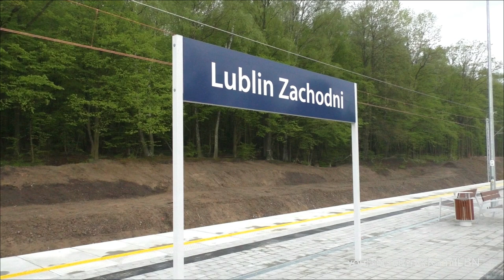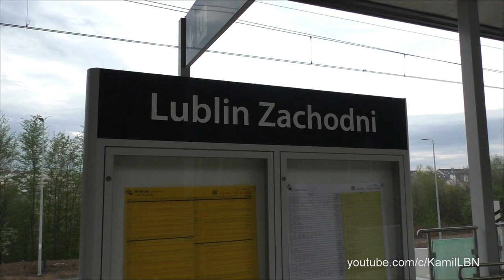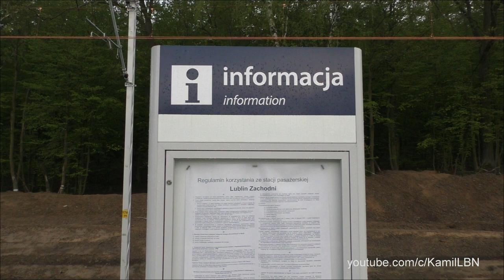Griffin z Zamoyskim i Gama w podsyle - zatrzymanie w Lublinie Zachodnim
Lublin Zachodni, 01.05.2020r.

Zatrzymanie Zamoyskiego z EU160-009 i SU160-005 na nowym przystanku Lublin Zachodni. Gama zapięta za Griffinem jest podsyłana na zimno do Lublina. Na filmie zatrzymanie oraz odjazd z peronu, spojrzenie na nowe miejsce i otaczające je leśne klimaty.

Nadchodzi pierwszy dzień maja. Południe zdążyło już minąć, na razie nic nie zwiastuje ciekawostki, jaka pojawi się wieczorem w Lublinie. Nagle zaczynają płynąć wieści o ciekawym podsyle, jaki jedzie na dzisiejszym TLK 83107. Jeszcze bardziej niepodziewanie nadchodzi burza. Patrząc jak zmieniła się pogoda, pojawiają się myśli, że tym razem nie uda się łapać na znajdującej się na drugim końcu miasta linii 7. Jednak koło 18. deszcz ustaje i można wyruszyć na szlak.

00:00 Tablica najnowszego przystanku w granicach Lublina.
Dla podróżnych otwarty został 15 grudnia 2019 roku razem z odcinkiem linii 7.

00:10 Kierunki dokąd można dostać się biegnącym tu szlakiem.

00:20 Tor właściwy w kierunku Motycza. Na razie tylko po nim odbywa się regularny ruch.
Drugi ma zostać otwarty pod koniec tego roku. Po prawej stronie dojazd do peronu od ulicy Węglinek.

00:28 Szlak biegnie do Lublina.
Właściwy tor dla tego kierunku jest jeszcze nieukończony.

00:37 Obok znajduje się Stary Las i rezerwat przyrody.
Cały czas w tle słychać piękne dźwięki. Bliskość lasu i dobiegające odgłosy przyrody nadają temu miejscu niepowtarzalnego klimatu.

00:45 Na przystanek można wejść też od Starego Lasu.
Jest to też jedyne w okolicy przejść przez tory, dokładnie pod nimi.

Niestety legalnie linię 7 można przekroczyć dopiero w oddalonym o około 2,5 kilometra Stasinie, lub pokonując taki dystans w drugą stronę i wykorzystać wiadukt na ul. Janowskiej. Szkoda, że nie pomyślano o budowie chociaż jednego przejścia pod torami, czemu w wielu miejscach sprzyja ukształtowanie terenu. Teraz zbudowanie takiego będzie bardzo trudne, a z racji prędkości na magistrali przejście w poziomie szyn odpada.

00:53 Od Stasina płynie już dobrze znane echo.
Zza łuku wyłania się duet IC i cztery wagony. Jest to TLK 83107 Zamoyski z Piły Głównej z EU160-009 na czele i SU160-005 w podsyle. Ostatnio ta Gama jest ciągana po całej Polsce. 11.05 jechała na tyle Tuwima z Lublina.

Niestety wjazd pociągu to dla niektórych idealna okazja do zabawy przy krawędzi peronu.

W związku ze znowu nie działającym systemem SBL i jeździe po torze niewłaściwym, na czole lokomotywy pojawia się sygnał Pc2. Przy okazji widać ciekawy efekt przy odświeżaniu lamp.

Dodam jeszcze, że jest to pierwszy EU160 na moim kanale. Planowałem materiał już z pierwszej planowej służby, którą Griffiny zaczęły w Lublinie 15.03. Niestety uniemożliwiła to panująca sytuacja. Jak każdy mam nadzieję, że skończy się ona jak najszybciej i będzie można zebrać materiał na jakąś gustowną składankę.
Nowa maszyna nawet całkiem mi się podoba. Co prawda nie jest to ulubiona SU46, ale na moim zdaniem wygląda zdecydowanie lepiej od takiej Gamy.

01:37 Po krótkim postoju skład odjeżdża na dworzec główny.

Całości towarzyszą nawet przyjazne dźwięki półprzewodnikowego napędu. Niektóre takie pojazdy hałasują o wiele gorzej. Odniosłem wrażenie, że głośniejsze przy rozruchu bywają na przykład Siemensy.

02:17 Znowu na pierwszy plan wychodzą odgłosy lasu.

02:26 Na tablicy zostały ślady po ulewie. Niestety widać też brak informacji głosowej.

02:36 Na nowych peronach panuje obecnie moda na wygięte ławki.

02:46 Nowy tor linii 7. Jeszcze w sierpniu 2019 był rzucony tu bez tłucznia.

02:54 Dość ciekawie umieszczone miejsce na rozkłady.

03:01 Błyszcząca się nowością i jeszcze nie utlenioną miedzią trakcja.

03:21 Regulamin i druga strona zalanej tablicy.

03:28 Miejsce opustoszało, zapada wieczór.

Podziękowania za Rp1 :)